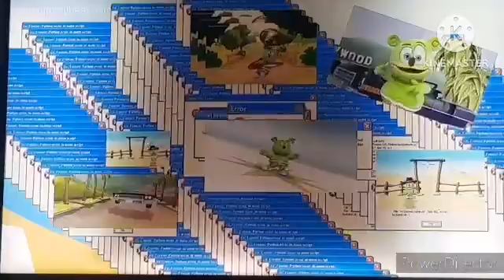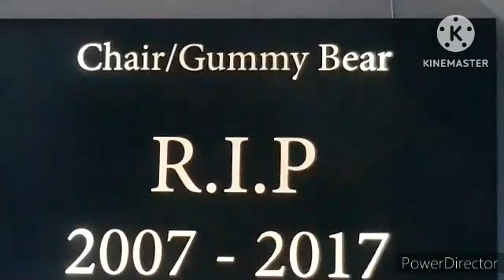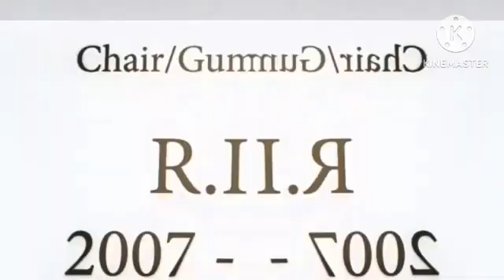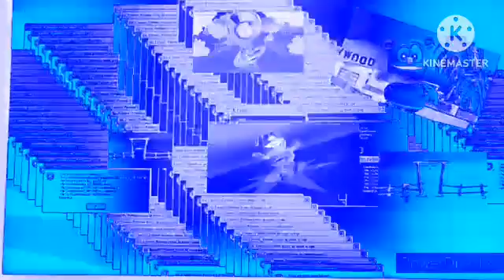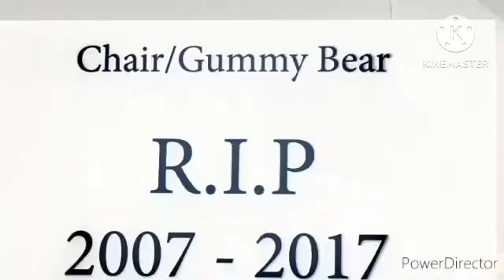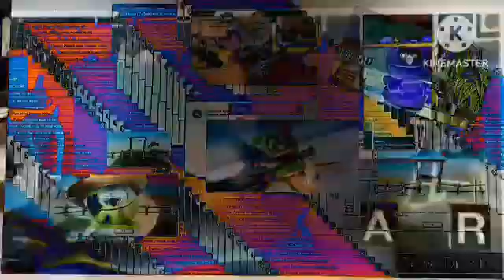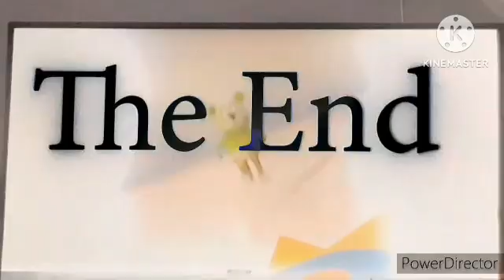(Last Video Of June 2024) Gommy Butt 6 Effects (Inspired By Preview 2 Effects) Part 1/2